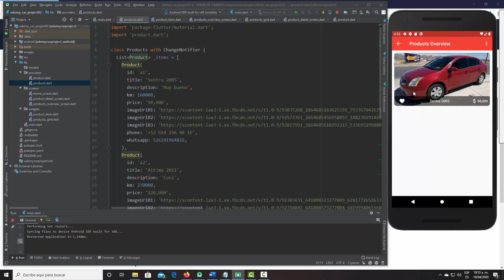300 Seccion 03 Overview